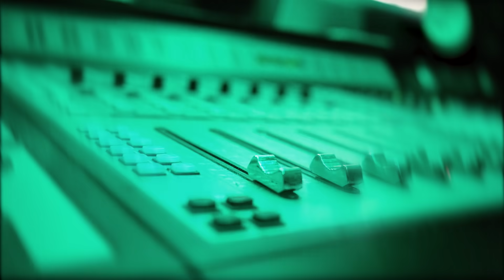Hayce Lemsi - Catapulte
Prod by Majestic drama
Réal  by Naz41

312 Records(C) 2021